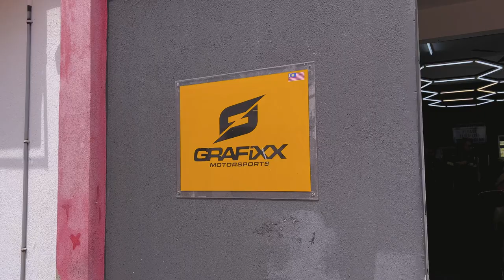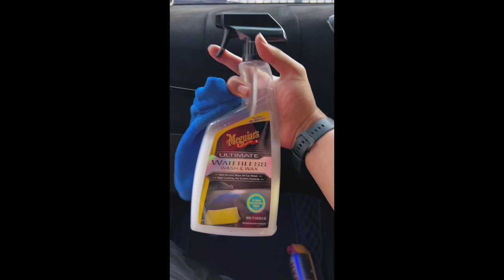Buat Interior Alcantara Myvi G3 | Apa Beza Kain dan Wrap Alcantara?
00:00 intro
00:26 Di Mana Buat Alcantara
01:45 Pemilihan Wrap Alcantara
02:10 Buka Part Untuk Wrap
03:22 Siap | Perbezaan antara kain dan wrap alcantara
05:09 Harga Kain alcantara dan wrap alcantara
05:42 Cara Penjagaan Alcantara
06:50 Result Siap